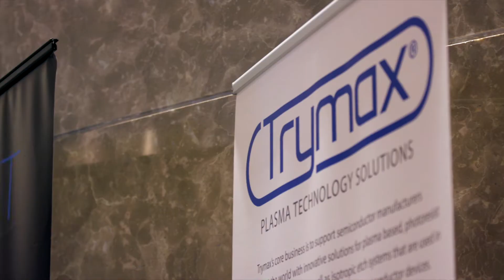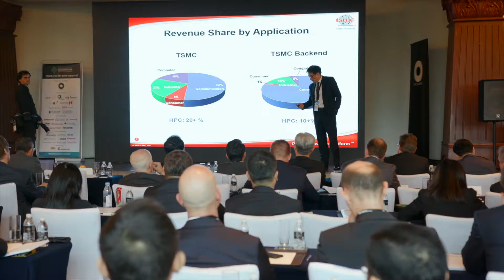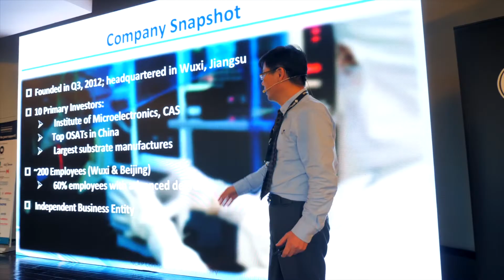China International Semiconductor Executive Summit 2018 5th Edition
Held in Shanghai on September 18-20.
CISES gathered over 150 top level executives worldwide from the semiconductor manufacturing industry. With 3 focus days: Advanced Packaging / Front End Manufacturing & IC Design. Companies such as Intel, ASE, SPIL, Global Foundries, Samsung, SMIC, IDT, Qualcomm, Broadcom, Lfoundry, Infineon and many more. Alongside leading equipment manufacturers such as Applied Materials, KLA Tencor, Rudolph Technologies, PlasmaTherm, Trymax, BESI, Merck, and much more. All gathered over two days and shared at very high level information on the roadmaps of Semiconductor over the next few years.